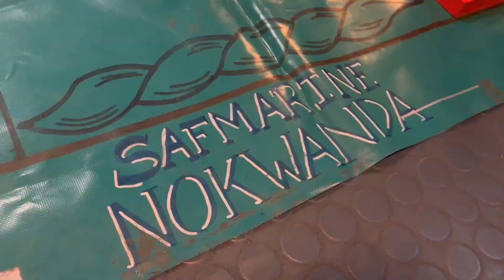HORSE RACING GAMES I On Board ⚓️ BuhayMarino VLOG-06